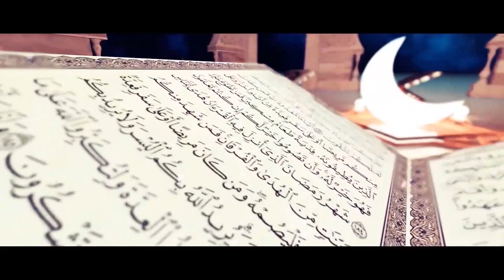Ramazan Sohbetleri - (24.04.2021)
Konu: Dünya Ahiretin Tarlasıdır